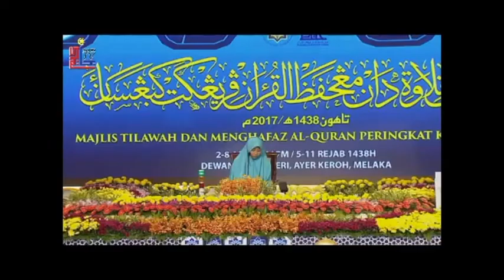MTHQK [1438H]: Iffah binti Abdul Rahim 1 hingga 20 Juzuk- Selangor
Majlis Tilawah & Mengahafaz Peringkat Kebangsaan 1438H